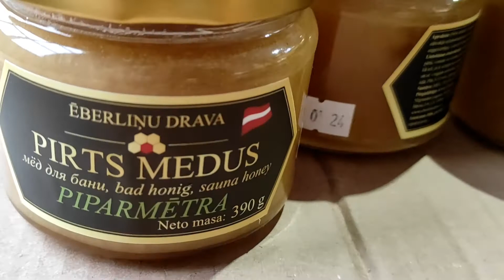2022. Eberlin`s apiary, Latvia, EU.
2022

Health to us all!

2022

Veselību mums visiem!